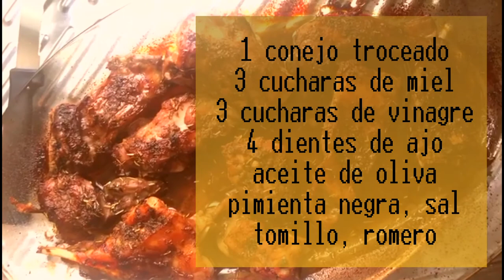CONEJO AL HORNO CON MIEL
Hoy nuestra amiga Cris se pone el delantal para sorprendernos con un plato exquisito al alcance de todos:
CONEJO AL HORNO CON MIEL además utiliza vinagre balsámico de módena y otras especias que nos descubrirá en su video.

Mira qué sencillo lo explica y lo apetitoso que queda.
Te animas a preparar este CONEJO AL HORNO CON MIEL ?